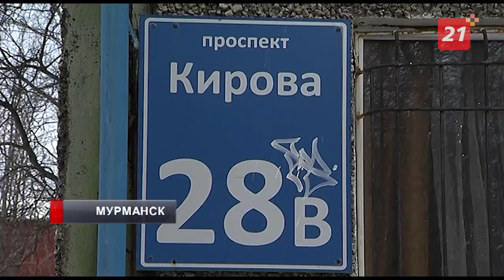Мурманчане жалуются на накопившиеся горы отходов на контейнерных площадках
Неочищенные от снега дворы стали причиной образовавшегося мусора.